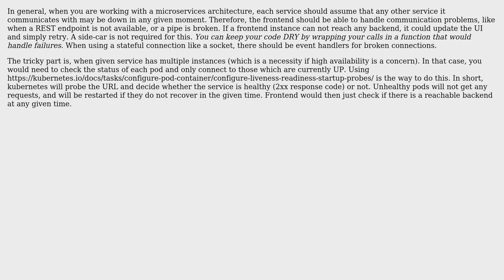Software Engineering: Show a service's status to the user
With thanks & praise to God, and with thanks to the many people who have made this project possible! | Content (except music & images) licensed under CC BY-SA | Music | Images & others | With thanks to user ring bearer user Ali Rasim Kocal and the Stack Exchange Network Trademarks are property of their respective owners. You are responsible for your own actions.